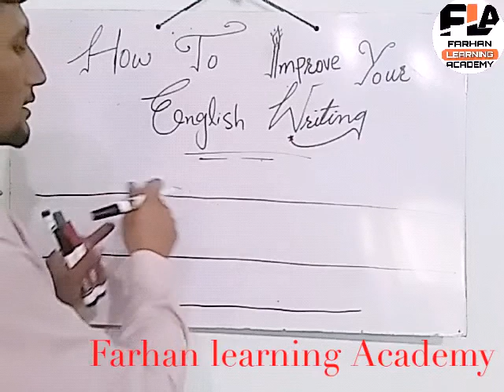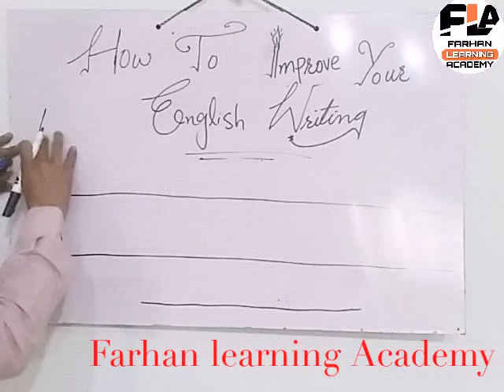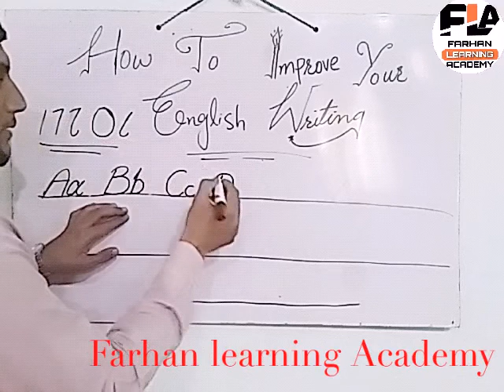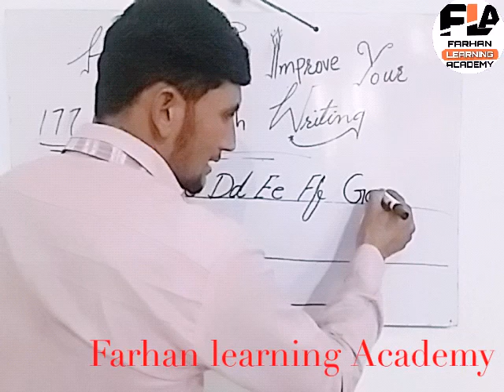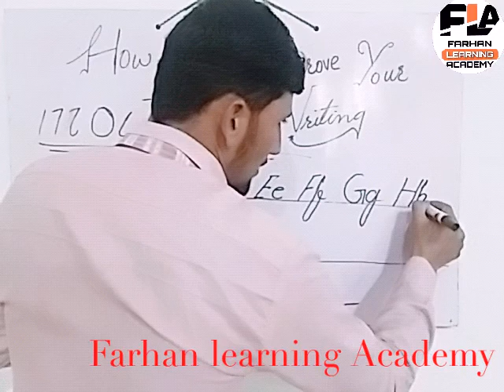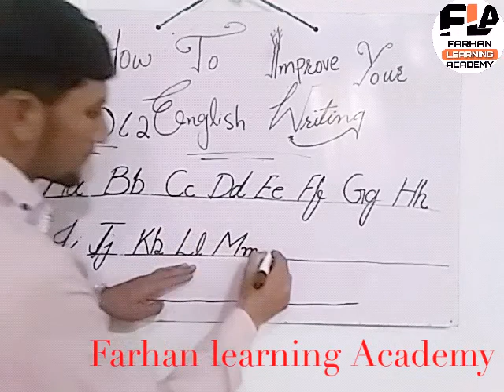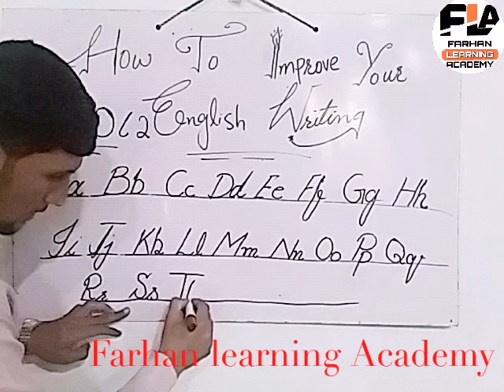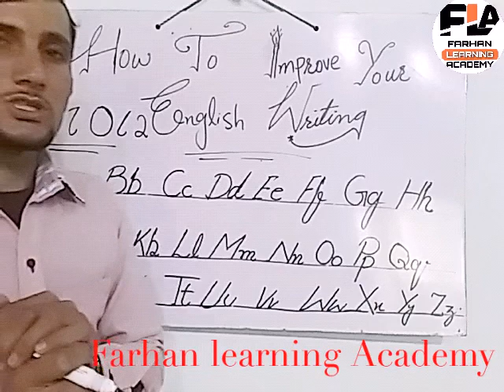how to improve handwriting| calligraphy.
In this video you will able to learn about the how to improve your handwriting and perfect methode to write Alphabet.